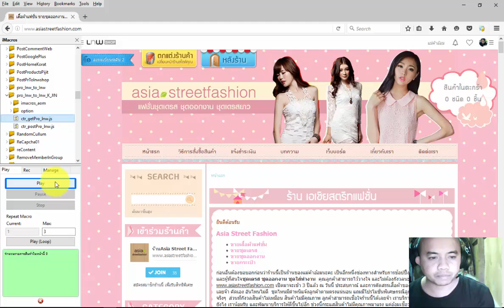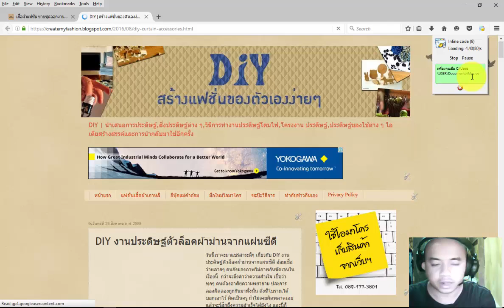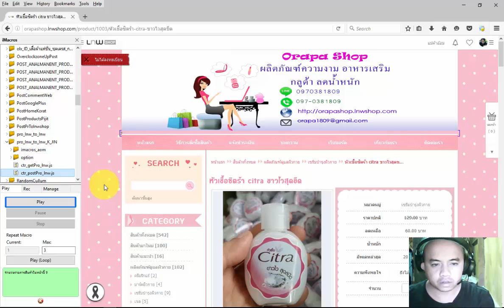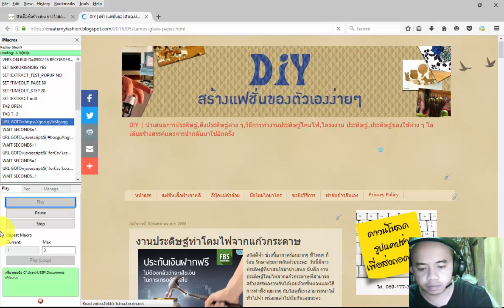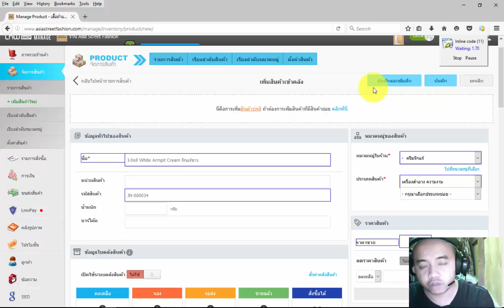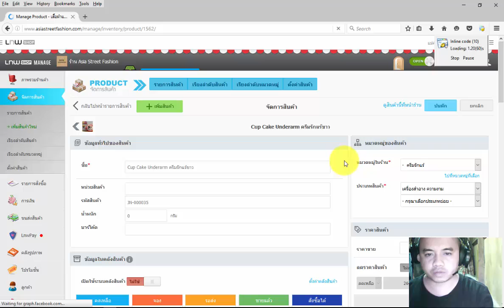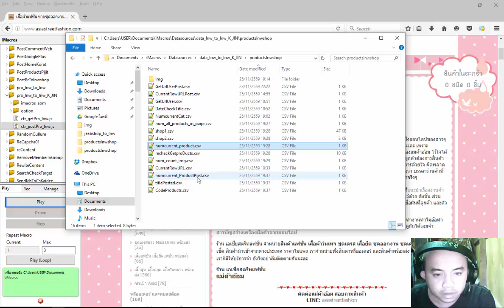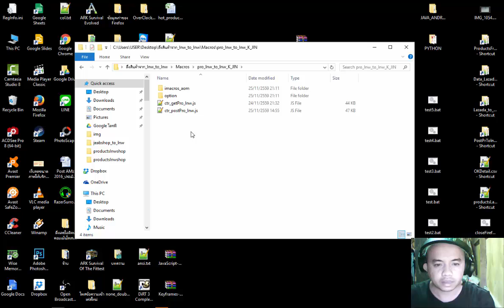รีวิวโค้ดดึงสินค้าจากร้าน Lnwshop ลงร้านค้าที่ใช้บริการ Lnwshop ด้วยกัน สำหรับสายตัวแทนจำหน่าย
รีวิวโค้ดดึงสินค้าจากร้าน Lnwshop ลงร้านค้าที่ใช้บริการ Lnwshop ด้วยกัน สำหรับสายตัวแทนจำหน่าย ที่อยากลงสินค้าเยอะๆ และลงหลายๆ ร้าน

คอร์สออนไลน์สร้างโค้ดไอมาโครเพื่องานออนไลน์